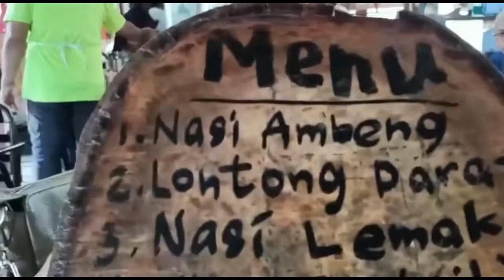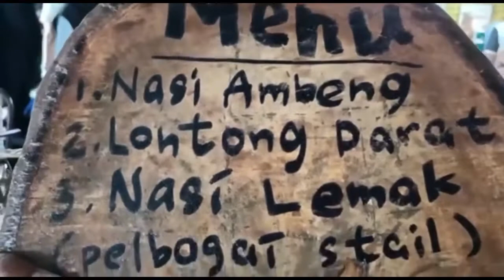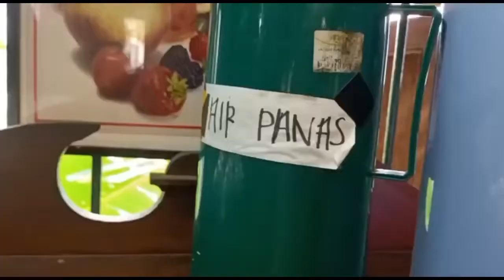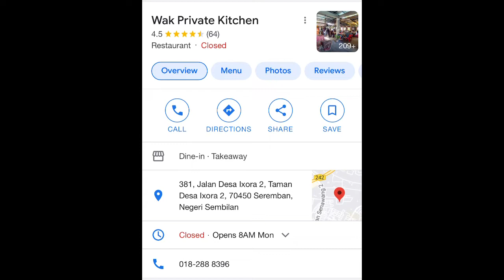Lempeng Kari Kambing Pembuka Selera